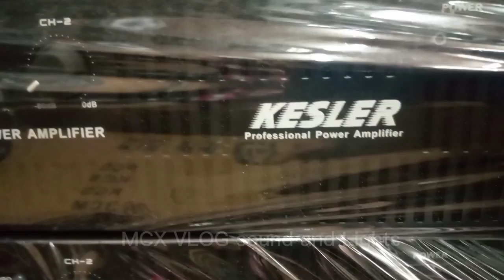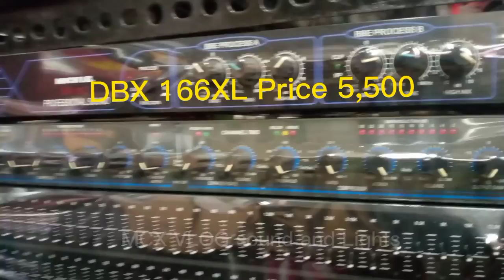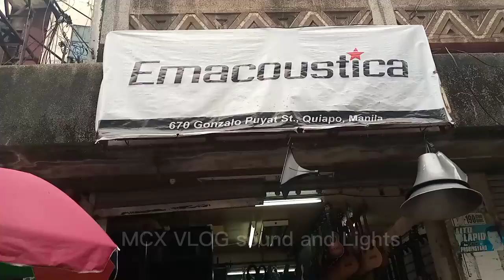MICKLE KESLER POWER AMPLIFIER PRICE UPDATE DECEMBER 14 2022 LOCATION RAON MANILA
MICKLE PV 800H KESLER K-600K PRICE UPDATE DECEMBER14 2022 RAON QUIAPO MANILA